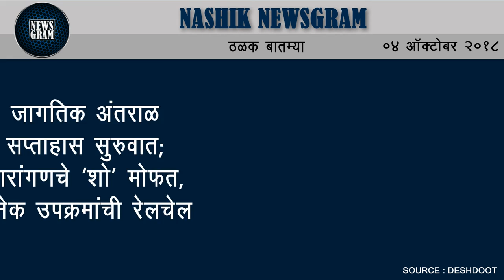Nashik Newsgram | Nashik News | Today's News Headlines | 4 October 2018